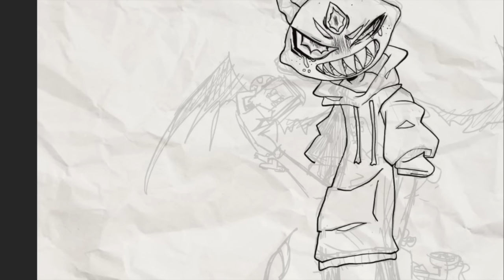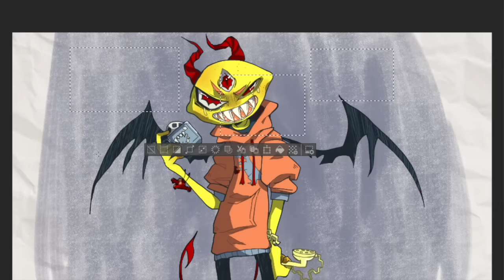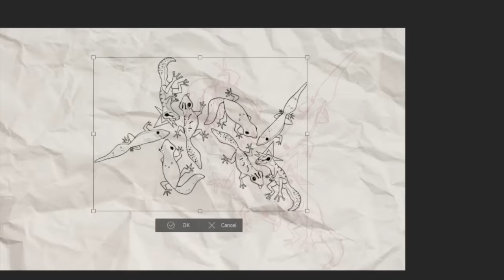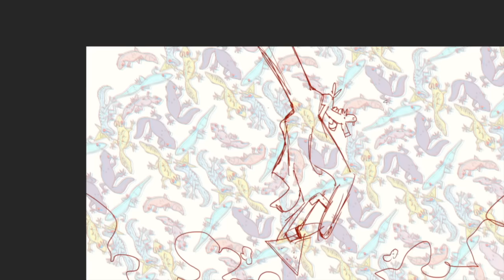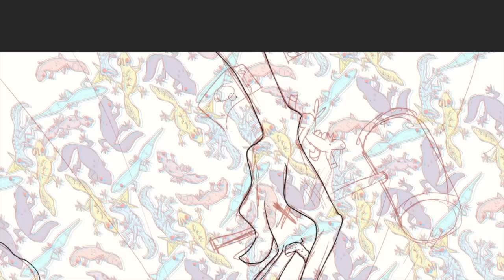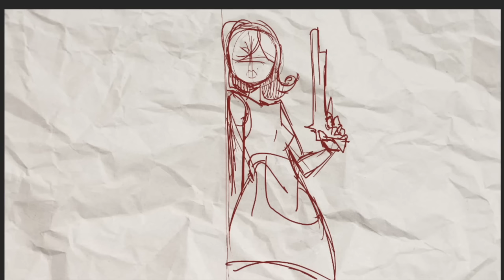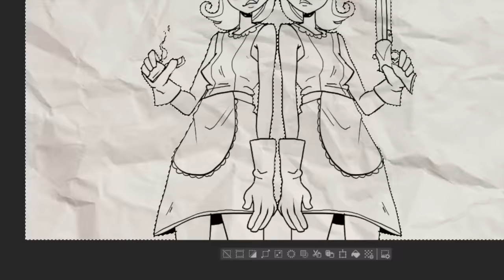if band names were literal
when u find urself paniquing at the discotheque
okay this is a weird idea but everyone just nod along ok I've been in a music mood i love songs i'm basically not like other girls *puts hair up in messy bun*

∆ My book Unfamiliar is available here! -
∆ Thank you to Amarante for providing a good portion of the music! Listen to them below: